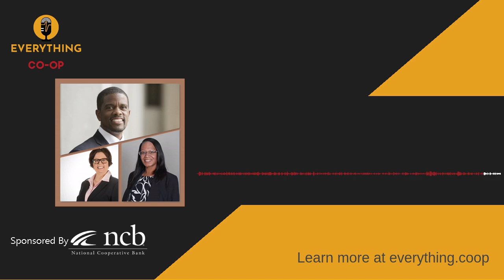Live from Black Co-op Agenda Conference w/ Mayor Melvin Carter, Christina NIcholson & Jessica James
On June 13, 2024, during the live Broadcast from the National Conference on Black Cooperative Agenda titled "Economic Wealth: Power of Black Cooperative Enterprises,” hosted by the Network for Developing Conscious Communities, Vernon Oakes interviews Mayor Melvin Carter, Christina Nicholson and Jessica James.

The conference was a continuation of the legacy work of Dr. Martin Luther King, Jr. In a recent interview on Everything Co-op Ron Hantz, president of NDCC states, "We take no credit for the title of the conference. Actually it was initiated by the Poor Peoples Deveopment Foundation (PPDF) which came about in 1968 during Dr. King's efforts to bring attention to the poverty of Black and poor folks in the Country. It was an organization started by Cornielus "Cornbread" Givens and Bayard Rustin to bring about education about cooperatives in communities that were needing economic opportunities, as well as bringing food to those communities as well."

Ironically, the mission of the foundation was to create cooperatives. In fact, the PPDF was instrumental in moving the National Consumer Cooperative Bank Act in 1978, which led to the creation the National Consumer Cooperative Bank, today known as the National Cooperative Bank (NCB). The act aimed to encourage the development of new and existing cooperatives. The Network for Developing Conscious Communities is honored to carry on its legacy, especially in addressing concerns related to poverty, affordability, and access to healthy food.

Melvin Carter is the 46th mayor of the City of Saint Paul, Minnesota’s Capital City. A fourth-generation Saint Paul resident, Mayor Carter leads with an unapologetic equity agenda. Since taking office in 2018, his accomplishments include raising the city’s minimum wage; tripling free program in rec centers; eliminating late fines in public libraries; reestablishing an Affordable Housing Trust Fund; expanding immigrant & refugee support resources; and launching an Office of Financial Empowerment. One signature initiative is CollegeBound Saint Paul, Mayor Carter’s plan to start every child born in the city with a $50 College Savings Account, which started January 1, 2020.

Jessica James is Assistant VP of Community Reinvestment and Loan Advisor at Associated Bank; Jessica thrives on cultivating partnerships and addressing strategic financing needs. Additionally, she holds leadership positions in various organizations, including board roles at Network for Developing Conscious Communities (NDCC), NAREB TC, City of Lakes Community Land Trust and Rondo Community Land Trust, where she champions affordable homeownership and economic development initiatives.

Christina Nicholson is a Cooperative Finance Developer for the Worker Owner Initiative, which is part of Nexus’ Community Wealth Building Strategy. In this role she supports both start-ups and existing businesses and understands the role that Worker Ownership can play in successful owner retirement strategies as well as improved workplace cultures for teams. She has been working in cooperatives in Minnesota for 25 years in a wide range of roles, from front of house retail to construction to cooperative consulting. In all of her endeavors, she has been working to connect communities to each other through a common cause.